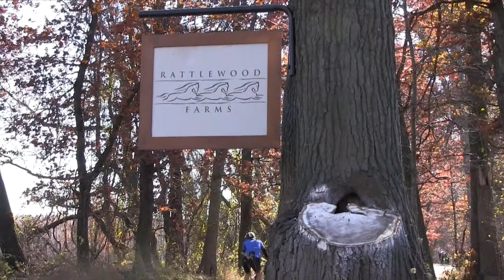'Equine Life' Introduction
A preview of our new show "Equine Life".  More to come in the weeks ahead.